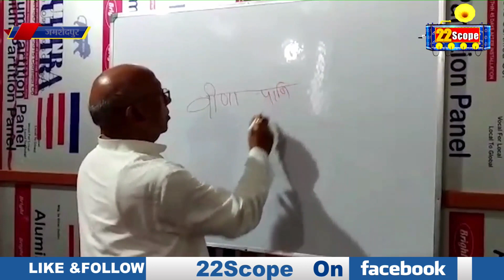MLA सरयू राय गुरू पूर्णिमा पर गुरू बन छात्रों को निशुल्क कोचिंग देने की करेंगे शुरूआत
About this Video :- MLA सरयू राय गुरू पूर्णिमा पर गुरू बन छात्रों को निशुल्क कोचिंग देने की करेंगे शुरूआत |
MLA Saryu Rai will start giving free coaching to students by becoming a Guru on Guru Purnima.

About Channel:
22Scope is a leading digital media platform of Jharkhand & Bihar. We are highly reliable and most trusted for political news, sports news, educational news, etc.

22Scope Live TV | 22 Scope | Hindi News | 22 Scope लाइव